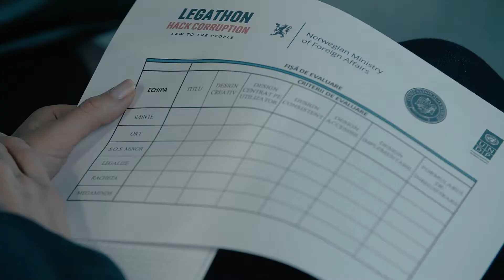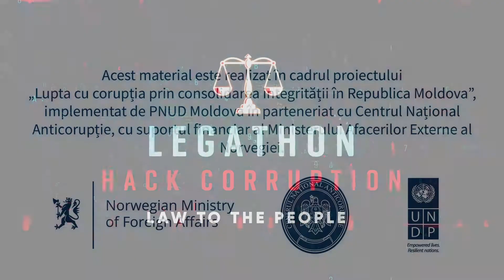Legathon ziua 3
Participanții la Legathon: Hack Corruption. Law to the People au explicat în detalii conceptele și mecanismele pe care le-au dezvoltat, iar membrii juriului au fost plăcut surprinși de munca și efortul depus de către cele șase echipe: RACHETA, ORT, MEGAMINDS, LEGALIZE, iMINTE și FĂRĂ MÎȚĂ.
Mulțumim tuturor participanților!